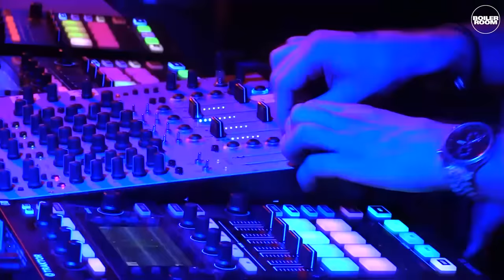Pan-Pot Boiler Room Berlin DJ Set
► Celebrating their new album "The Other", Pan-Pot remind us that they're still at the very top of their game.